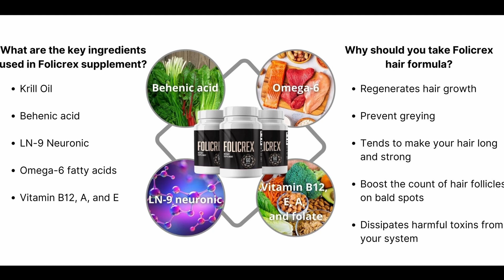FOLICREX - Folicrex Review - IS FOLICREX REAL?! Folicrex Hair Loss - Folicrex 2022 - [Folicrex Pill]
Folicrex Review - Folicrex 2022 - How Folicrex Works?

Folicrex begins to attack the bad microbiome in your system cleaning it in order to stop suffocating your scalp cells

Once the effects begins you will notice that the hair loss stops and start reversing it

Once inflammation is eliminated, a new and strong hair will start to grow due to the healing of your scalp cells and rejuvenated bloodstream

After that you will feel your hair brighter and stronger as long as an improvement on your well being because, Folicrex have a special feature on its formula that also shield your gut against memory loss or other brain related diseases

The Formula is 100% natural, FDA approved, has no stimulants and the best part is that Folicrex has no side effects!

Thousands of people are getting results and becoming happier with this Folicrex.

Just make sure to buy on the official website because it’s extremely important to take the original formula to work well and not endanger your health, okay?

Here is the Official Website to make it easier for you